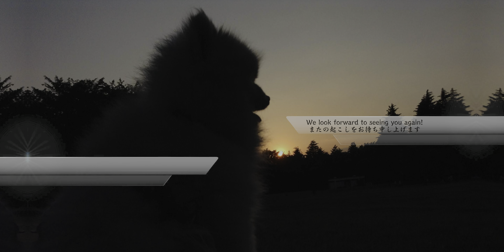山梨県道の駅丹波山 吊り橋横 紅葉空撮 4k Drone POV,BTS鬼撮隊フライトドキュメンタリーα102D